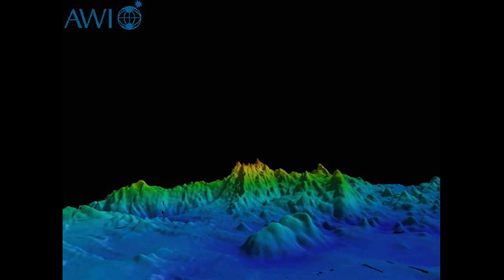Did a Pacific Ocean meteor trigger the Ice Age?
An animation of high-resolution bathymetric data in the Eltanin impact area. When a huge meteor collided with Earth about 2.5 million years ago in the southern Pacific Ocean it not only likely generated a massive tsunami but also may have plunged the world into the Ice Ages, a new study suggests.A team of Australian researchers says that because the Eltanin meteor -- which was up to two kilometres across - crashed into deep water, most scientists have not adequately considered either its potential for immediate catastrophic impacts on coastlines around the Pacific rim or its capacity to destabilise the entire planet's climate system. "This is the only known deep-ocean impact event on the planet and it's largely been forgotten because there's no obvious giant crater to investigate, as there would have been if it had hit a landmass," says Professor James Goff, lead author of a forthcoming paper in the Journal of Quaternary Science. Goff is co-director of UNSW's Australia-Pacific Tsunami Research Centre and Natural Hazards Research Laboratory. "But consider that we're talking about something the size of a small mountain crashing at very high speed into very deep ocean, between Chile and Antarctica...